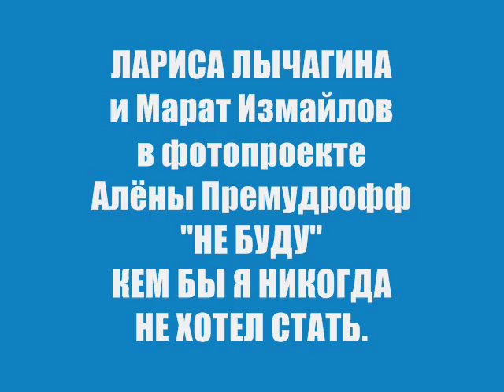Марат Измайлов и Лариса Лычагина в проекте "НЕ БУДУ"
Марат Измайлов и Лариса Лычагина в проекте "НЕ БУДУ" кем бы я никогда не хотел стать.